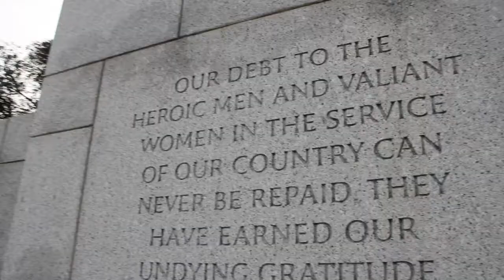Senator Blunt Marks Veterans Day 2011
U.S. Senator Roy Blunt (Mo.) honors veterans visiting from Missouri at the WWII Memorial in Washington D.C.